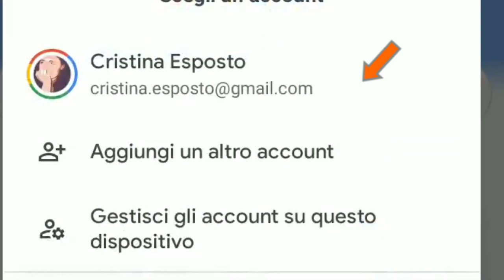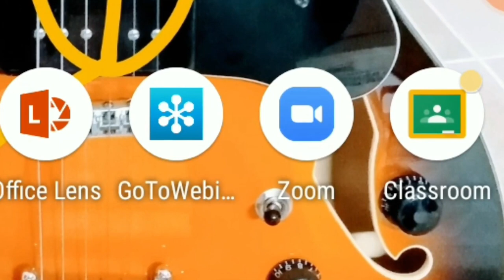Iscriversi a Classroom con lo smartphone usando l'account scolastico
Videotutorial di emergenza.